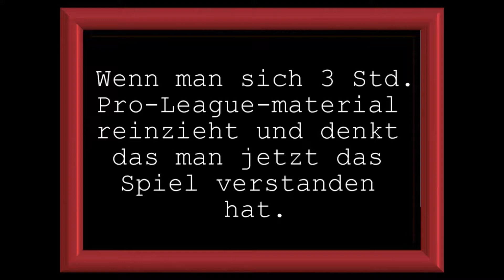Die Zerstörung von Sinan | Rocket League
Herzlich willkommen zu meinem kleinen Spezialvideo was ich ganz allein Sinan widme. wir haben es tatsächlich wieder mal geschafft zusammen zu kommen um ein paar runden zu spielen. Im Video seht ihr ein Zusammenschnitt aus einem Match und ein großes Match 1 vs. 1 mit Rumbel.